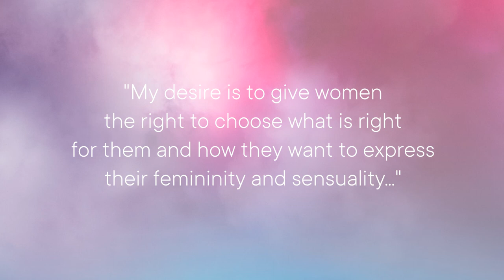POLYTECH B-LITE® Portrayed By Campaign Video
“Portrayed by” – POLYTECH's latest B-Lite® campaign.

A renowned photographer can portray a woman as she really is. Her natural beauty. Her pride. Her sensuality.

POLYTECH worked together with the international photographer Esther Haase, to represent the lightness of B-Lite® implants through her artistic eye.

More about B-Lite® implants

B-Lite® lightweight implants. Innovation designed to deliver beautiful natural looking breasts over time.

B-Lite® is the first true innovation in breast implant technology in over 30 years. A unique combination of clinically proven materials designed to reduce the weight of breast implants without reducing the volume or size.

Instagram English: @polytechhealth
Instagram Español: @polytechhealth_es
Instagram Deutsch: @polytech_de